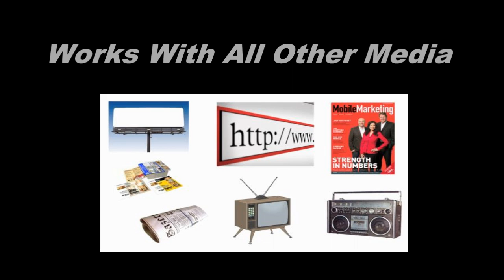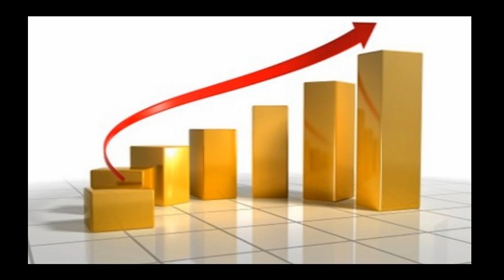Marketing For THE NEW ECONOMY DiscountBomb.Com Video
Business Today is Very Simple in THE NEW ECONOMY...Don't Offer a Deal, Don't Expect Customers

Introducing DiscountBomb.Com, a new consumer offer program designed to get new and keep existing customers engaged in your business.
will add excitement to any type of marketing program including real estate open houses, furniture store sales, liquidations, or whatever your needs are.
The platform works in conjunction with your website, micro-site, blog or facebook page, handles mobile marketing, provides free mobile apps for IPhone and Android devices, auto generates QR Codes for print publications and performs social media broadcasting.
Offer FREE Gifts for attending your event; Prizes can be lunch at a local restaurant, gift cards, free car washes... or whatever you desire. With Discountbomb, you are in complete control of your own offer programs.
Now is the time for a marketing platform with instant, measurable results for merchants.

Join DiscountBomb.com Today! Free Video Indexing of your business for a limited time.